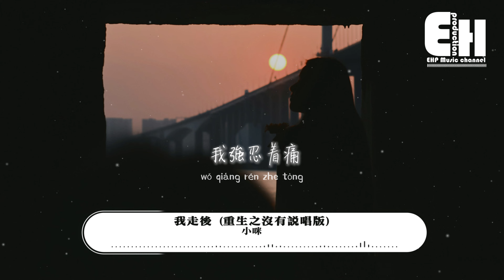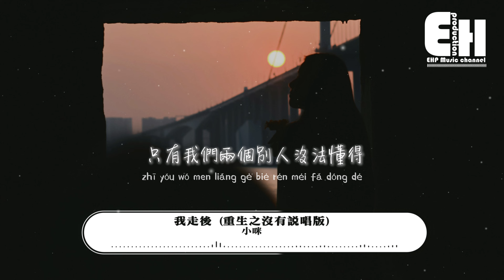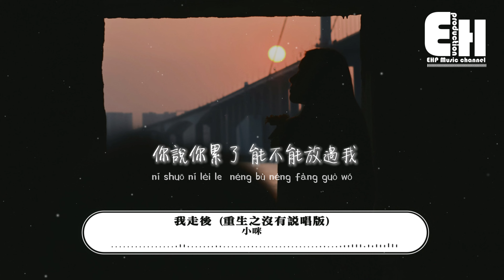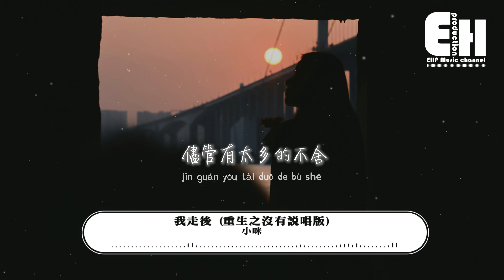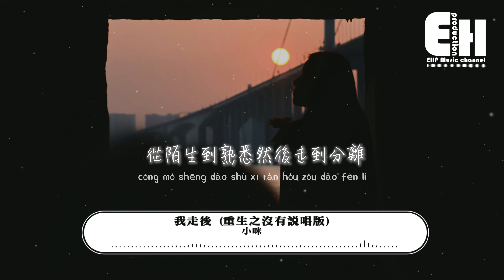小咪 - 我走後（重生之沒有說唱版）『我走了你別再難過，心裡有話都不想再說，記得以後你要快樂，這世界沒那麼多因果。』【動態歌詞MV】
演唱：小咪
作詞Lyrics by：小咪
作曲Compose by：小咪
編曲Arranger：WJCTION
混音師Mixing engineer：WJCTION
音頻編輯Audio editor：陳建坤@南陽楚藝
製作人Producer：張宇恆
企劃Planning：帥傑
發行顧問Issuance Advisor：梵林大仕
監制Executive producer：尹鴻偉
OP/SP：天悅華音

如果離開以後
得到的會是什麼
是難過 是孤獨
還是接著下一個
放不下是個藉口
我強忍著痛
愛有始有終
我不明白牽著的手
怎麼牽著牽著就放了
也許愛讓此刻變成灰色
我們還是一如既往的冷漠
感受著僅存的快樂
回想我們走過的那些曲折
只有我們兩個別人沒法懂得
你說你累了 能不能放過我
我走了你別再難過
心裡有話都不想再說
記得以後你要快樂
這世界沒那麼多因果
我走後你別再想我
儘管有太多的不捨
這是你要的自由我還給你了
我們度過這幸福時刻
擁抱也沒了也變得忐忑
內心不需要抉擇 我們只是見過
沒了我怎麼了我們竟然只是過客
從陌生到熟悉然後走到分離
放不下的原因 是因為你